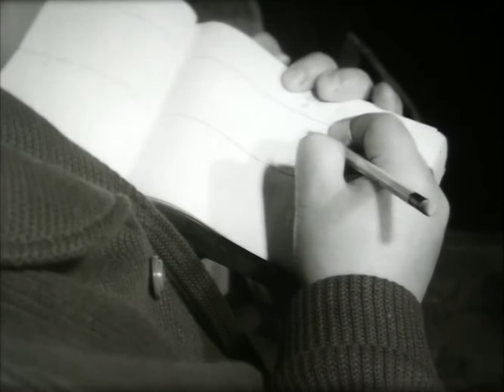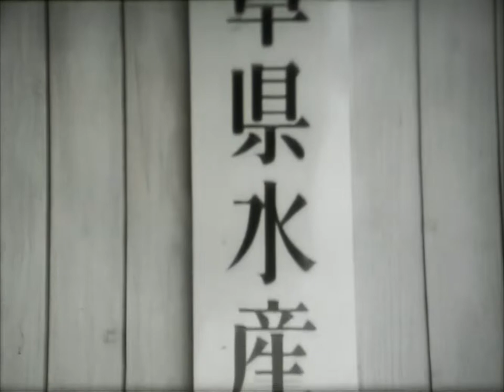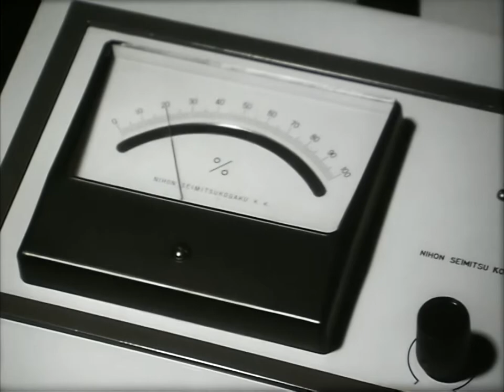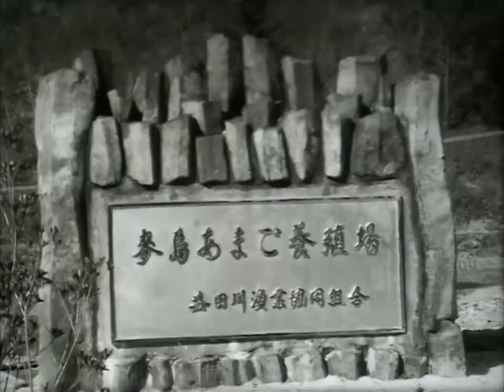昭和44年 水産二十億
昭和50年の水揚高20億と水産20億をめざし進められている水産対策の現況を水産試験場を中心に紹介。
萩原町